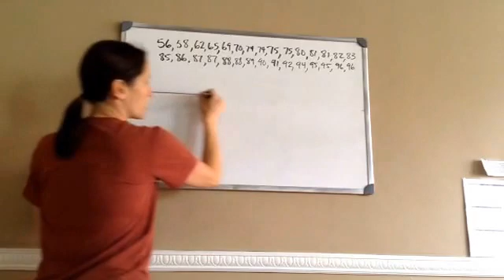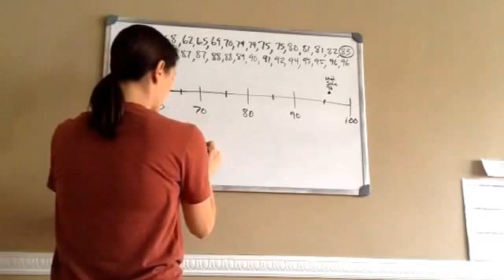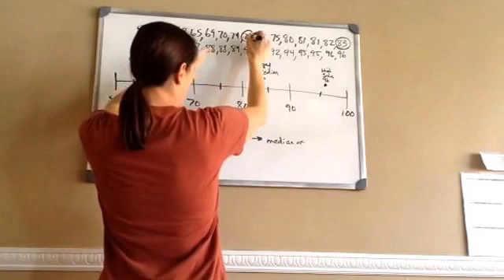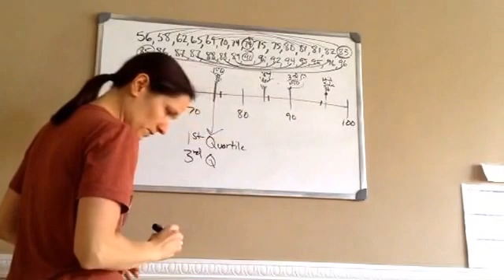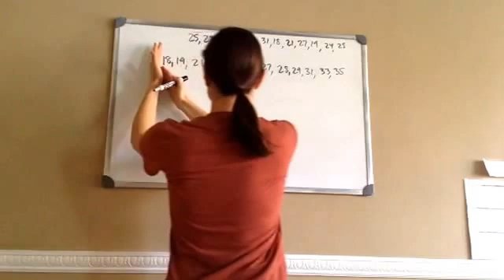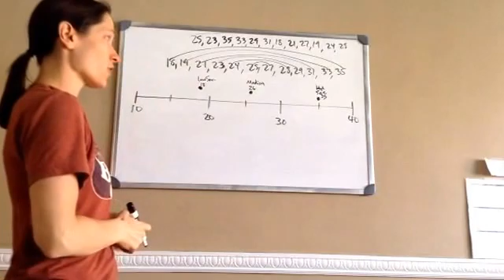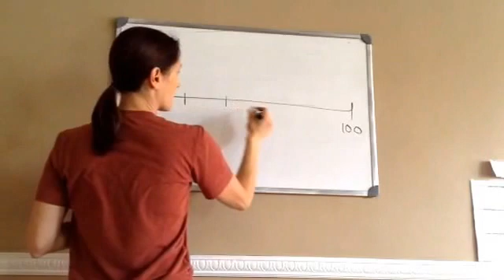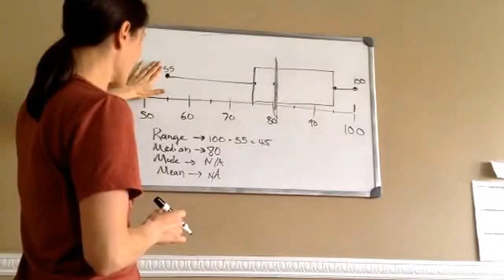Saxon Math Algebra 1 - Lesson 120 - Box-and-Whisker Plots